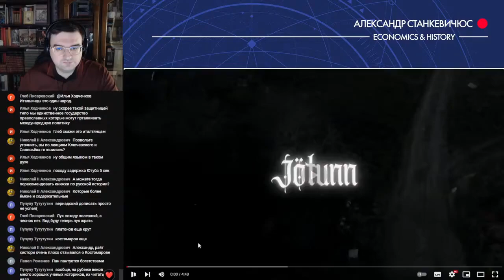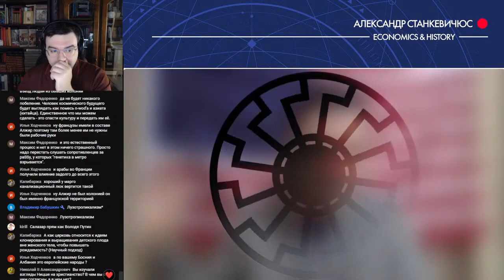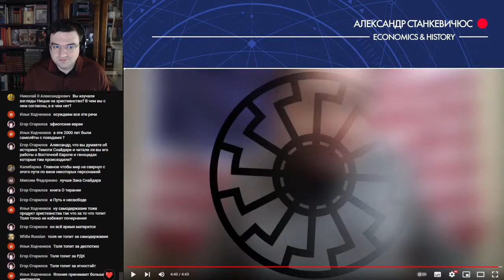Станкевичюс и Убермаргинал про очернение Европы